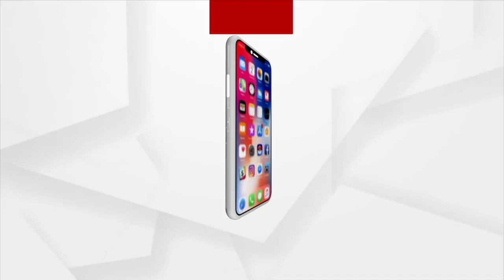Mahapanchayat | JICA Work Is Delayed Due To Lack Of Coordination